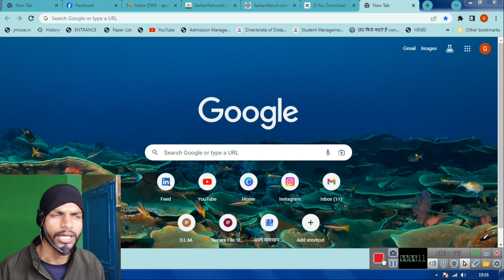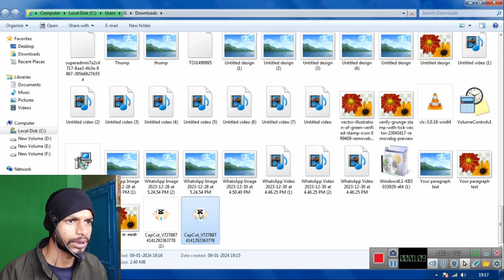Capcut software Kaise download kare in pc/laptop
Capcut software kaise download kare apk,
CapCut download,
CapCut APK download,
CapCut video editor,
Capcut software kaise download kare video latest version
Capcut software kaise download kare video apk